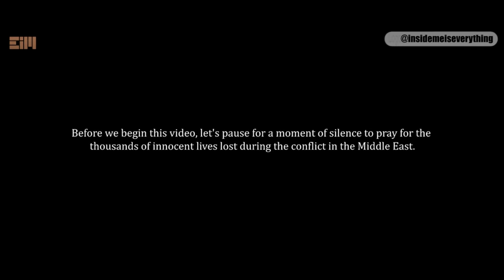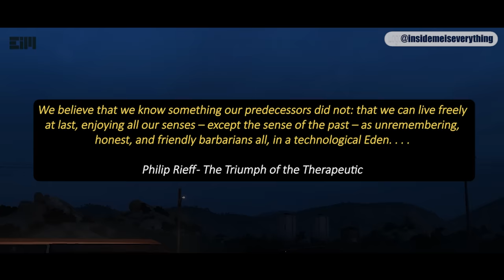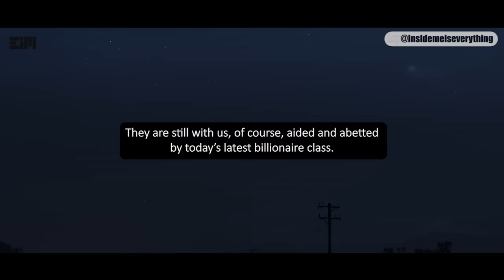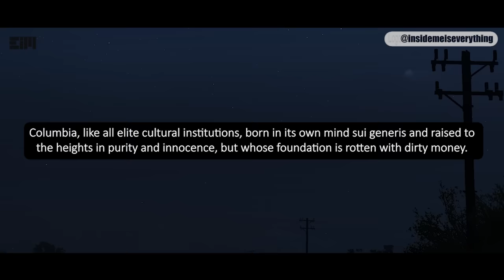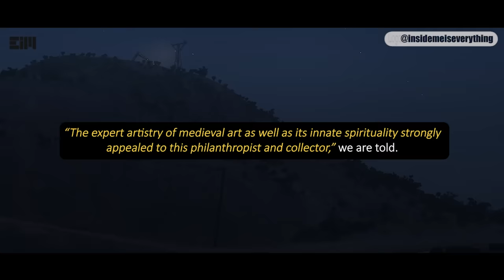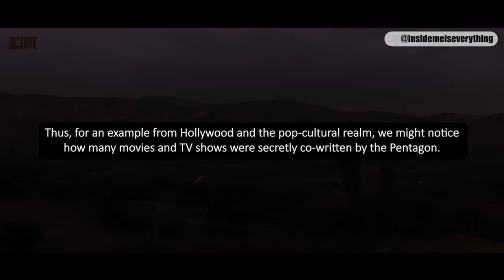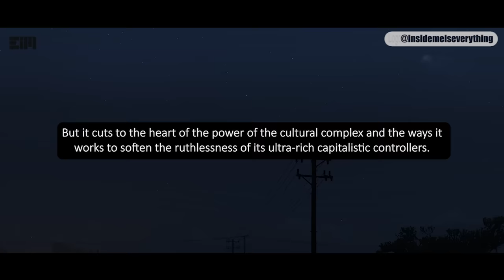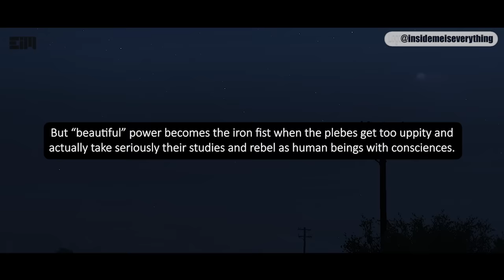IT'S SO “DANGEROUS” TO TALK ABOUT THIS